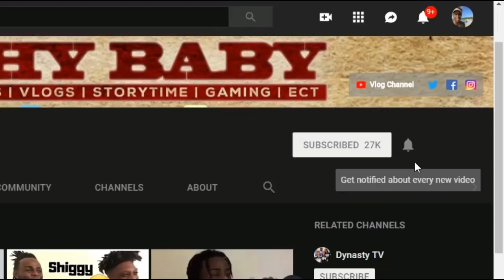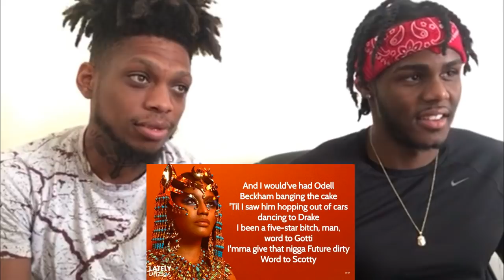Nicki Minaj - Barbie Dreams ( Official Audio ) REACTION !!